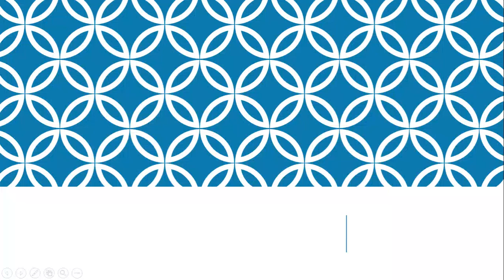Brit couple fear for £12,000 Lanzarote wedding as Thomas Cook teeters on brink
EXCLUSIVE: Ryan Towers and fiancée Louise Jones found out the news just of Thomas Cook's troubles just 10 days before their big day

yan Towers and fiancée Louise Jones should be full of excitement as they count down the days to their dream wedding in Lanzarote.

They booked the £12,000 sunshine break 18 months ago and looked forward to taking a group of 30 family and friends out to enjoy their big day on October 4.

But they are now among hundreds of thousands of Thomas Cook customers desperate for information after hearing the holiday giant could plunge into administration, dashing their dream.

The 178-year-old high street fixture was brought to its knees by £1.7billion of debt, online competition and a combination of Brexit concerns and last year’s hot weather here denting bookings.

It is understood to have asked for a £200million Government bail-out.Ryan, 24, said yesterday: “I woke up this morning to hear the news, just 10 days before we are due to fly. We are left not knowing what the situation is.”

The couple, from Leicester, were getting ready to go to the Spanish island with daughters Lillie, two, and Ruby, one.

Car dealership worker Ryan and nursery nurse Louise, 24, plan to wed at Amura restaurant in Puerto Calero and stay at nearby Lomo Blanco apartments.

They paid a deposit and have been paying off the rest monthly. While they booked through Thomas Cook, their flights are with easyJet. But Thomas Cook said they cannot take their flights if it collapses – and their travel insurance does not cover company failures.

Ryan said: “My partner and I are footing the bill, which is £12,000. I’ve got the gamble of whether to hope Thomas Cook pulls through or cancel and pay £200 per person, that’s £6,000.”They now face an agonising wait as Thomas Cook makes a last-ditch bid for a £1.1billion rescue. The firm could be in administration as early as this weekend and an insider said bosses will “take a view on Sunday” on if it could continue.

One customer said: “I have a holiday booked for October 3 with three
children. I rang [and] explained the distress this is causing as one of my children is disabled. Not feeling reassured.”

Teacher Jacqui Cunningham and partner Angus McNair, from Brentwood, Essex, booked a break in the Maldives for December to celebrate her recovery from cancer. They paid a £500 deposit and owe a balance of £8,000.

Jacqui said: “We were going to pay on debit card but I think we’ll put it on the credit card if we go forward. We’d like to go but we want to know they’ll sort out that £200million.”Thomas Cook’s Air Travel Organiser’s Licence, needed to operate, is up for renewal on October 1. Any concerns on its future could mean it is refused.

If the firm collapses, it will trigger the biggest repatriation mission seen in peacetime and the Government has drawn up plans codenamed Operation Matterhorn.

There are 150,000 UK customers abroad and 600,000 of all nationalities. The bill for getting just Brits home is estimated at £600million – 10 times what it cost when Monarch Airlines went to the wall in 2017.Customers on package breaks are covered by ATOL and entitled to a refund or alternative. But the scheme only had £170million as of March 2018, leaving the Government to make up the remainder.

Thomas Cook’s share price crashed by a fifth yesterday, leaving it with a value of £54million – but its website was still taking bookings. The firm – which employs 20,000, 9,000 in the UK – was on the verge of a £900million rescue led by Chinese firm Fosun at the end of August.

But advisors to its 17 lenders, including Royal Bank of Scotland, and bondholders demanded it secure a further £200million buffer.